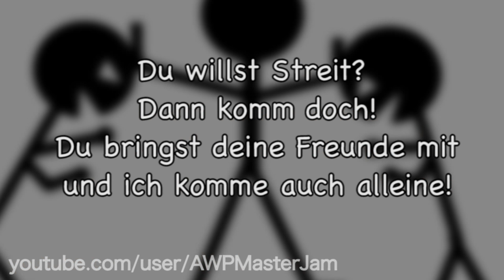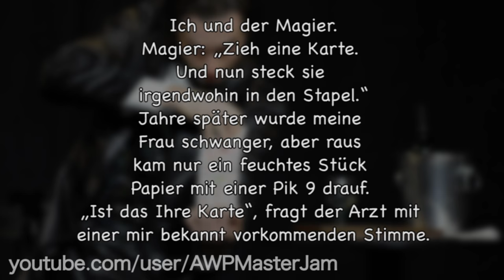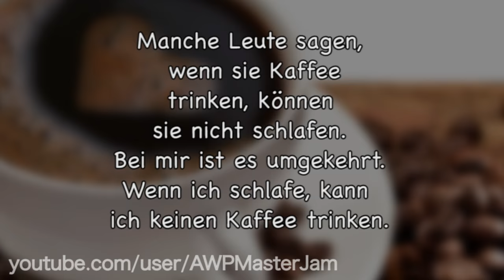Lustige Witze | Folge 32 (mit schwarzem Humor)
Endemol beyond
Stichwort: MasterJam
Am Coloneum 3
50829 Köln